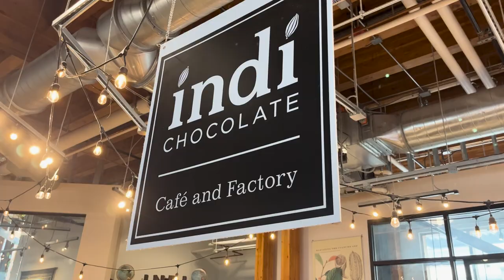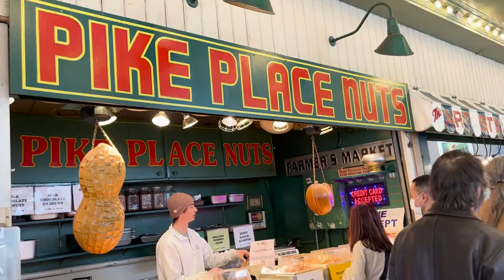Keith Eats Every Treat At Pike Place Market • Lewberger Pike Place Vlog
Alex and Hughie go on a mid eat the menu quest to find all the best sweets to bring to Keith for Eat The Menu Pike Place!

Edited by Jasper Lewis

Lewberger is Keith Habersberger, Alex Lewis and Hughie Stone Fish.